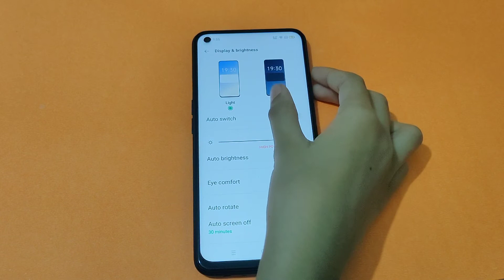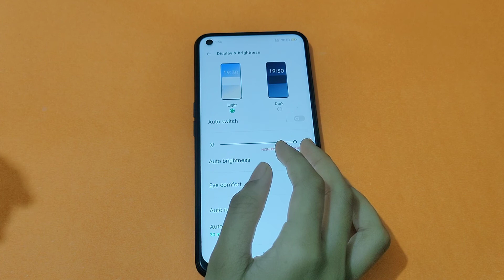Oppo a53 dark mode | how to enable dark mode | dark mode setting | dark mode enable Kaise karen